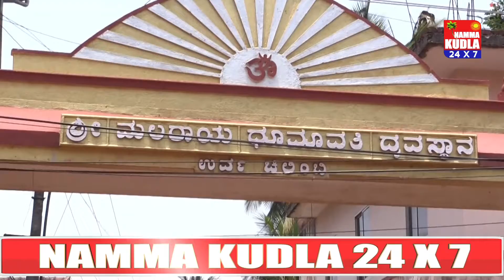ನಗರದಲ್ಲಿ ಡ್ರೈನೇಜ್ ತೋಡುಗಳ ಅವ್ಯವಸ್ಥೆ, ಪಾಲಿಕೆ ವಿರುದ್ಧ ಗರಂ ಆದ ನಾಗರೀಕರು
ಕರಾವಳಿಗೆ ಇನ್ನೇನು ಮಳೆರಾಯ ಆಗಮನದ ಮುನ್ಸೂಚನೆಯನ್ನು ನೀಡ್ತಾ ಇದ್ದಾನೆ. ಕಳೆದ ಒಂದು ವಾರದಿಂದ ಗುಡುಗು ಮಿಂಚು ಸಹಿತ ತುಂತುರು ಮಳೆಯಾಗುತ್ತಿದ್ದು, ಜನರಲ್ಲಿ ಸಂತಸ ಮನೆ ಮಾಡಿದೆ. ಇದರ ಜೊತೆಗೆ ಆತಂಕವೂ ಶುರುವಾಗಿದೆ. . ಯಾಕಂದ್ರೆ ನಗರದಲ್ಲಿರೋ ಡ್ರೈನೇಜ್ ತೋಡುಗಳ ಅವ್ಯವಸ್ಥೆಯಿಂದಾಗಿ ಎಲ್ಲಿ ಮಳೆ ನೀರು ಈ ಡ್ರೈನೇಜ್ ನೀರು ಜೊತೆ ಕಲುಷಿತಗೊಂಡು, ಇಡೀ ನಗರವನ್ನು ಆವರಿಸುತ್ತದೋ ಅನ್ನುವ ಭಯ ಕಾಡುತ್ತಿದೆ. ಇಂತಹದೊಂದು ಡ್ರೈನೇಜ್ ಸಮಸ್ಯೆ ಮಂಗಳೂರಿನ ಅಶೋಕ್ ನಗರದ ದೈವಜ್ಞ ಕಲ್ಯಾಣ ಮಂಟಪದ ಬಳಿ ಕಾಣ ಸಿಗುತ್ತೆ. ಇಲ್ಲಿ ಸರಾಸಾಗಟವಾಗಿ ಡ್ರೈನೇಜ್ ನೀರು ಹರಿಯುತ್ತಿದ್ದು, ಅಲ್ಲಿನ ಪರಿಸರದ ಜನರು ಮೂಗುಮುಚ್ಚಿಕೊಂಡೇ ಇರೋವಂತ ಪರಿಸ್ಥಿತಿ ಬೊಂದೊದಗಿದೆ.